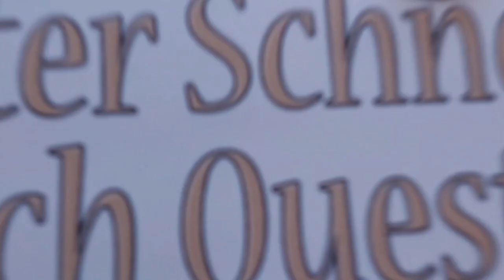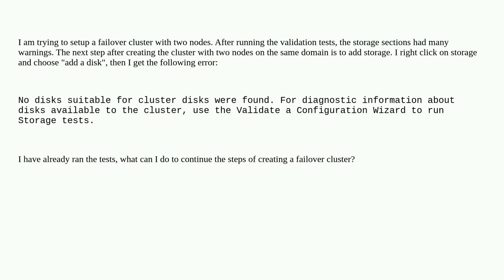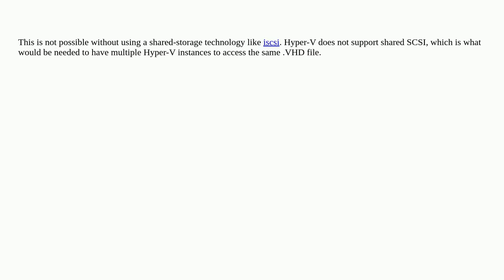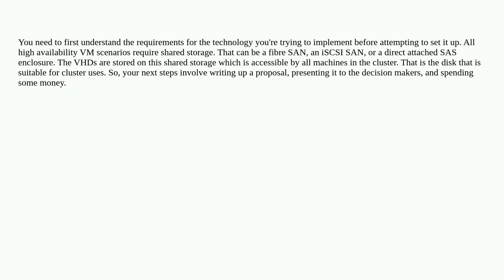Failover Cluster: No disks suitable for cluster disks were found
A special thanks goes out to the community

  windows-server-2008-r2 hyper-v cluster iscsi failovercluster